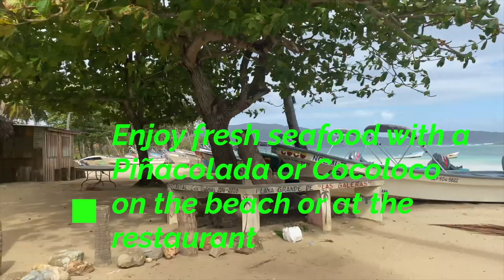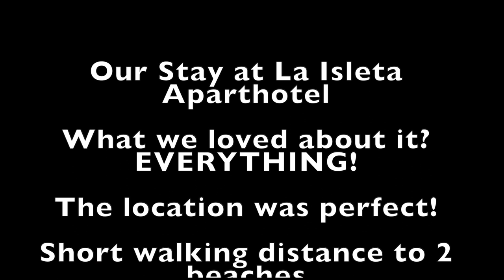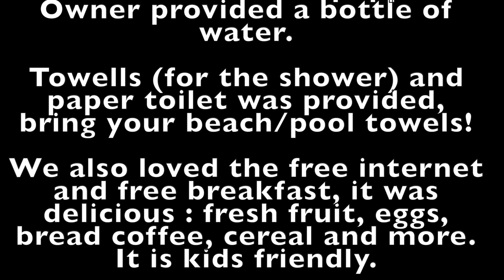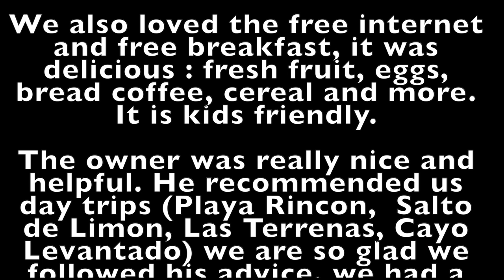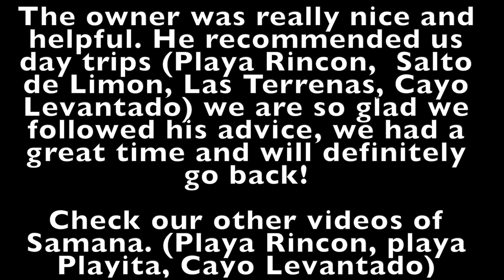La Isleta Apart Hotel Las Galeras Samana Review Dominican Republic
Our Stay at La Isleta Aparthotel

What we loved about it?
EVERYTHING!

The location was perfect!

Short walking distance to 2 beaches
(Playa Grande and Playa Playita)

Few steps to the main avenue where you can find, shops, restaurant, bar, clubs, convenience stores, souvenirs shops, bank, doctor and much more.

We rented the villa for our family of 6 plus 2 guests and it was great, it is kids friendly.

Loved the beautiful view of the beach from the front porch and terrasse.

Kitchen was well equipped.
Owner provided a bottle of water.

Towells (for the shower) and paper toilet was provided, bring your beach/pool towels!

We also loved the free internet and free breakfast, it was delicious : fresh fruit, eggs, bread coffee, cereal and more.
It is kids friendly.

The owner was really nice and helpful. He recommended us day trips (Playa Rincon,  Salto de Limon, Las Terrenas, Cayo Levantado) we are so glad we followed his advice, we had a great time and will definitely go back!

Check our other videos of Samana. (Playa Rincon, playa Playita, Cayo Levantado)

We Recommend La Isleta Aparthotel 100%

 LA ISLETA!
Rooms, Studios, Apartments and Villas with Sea Views in a Large Tropical Garden with Swimming Pool, Breakfast Room and Bar.
LA ISLETA enjoys a Top Reputation as the Best Spot to stay during a vacation in beautiful Las Galeras, Samana Dominican Republic.

A short walk of 3 minutes will get you to the beach as well as downtown Las Galeras where you will find all the Restaurants, Terraces, Bars, Shops and Excursions agencies.

Best Beach Background Music (No Copyright) v.3

Title: Venice Beach
Artist: Topher Mohr and Alex Elena
Genre: Pop

Track Info:
Title : Ukulele Beach
Artist : Doug Maxwell
Genre : Children's
Mood : Calm